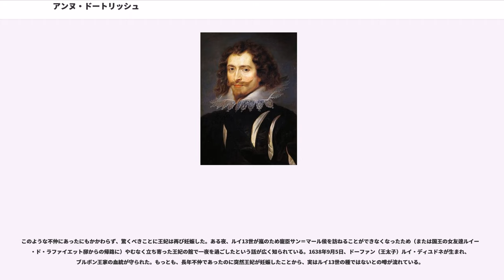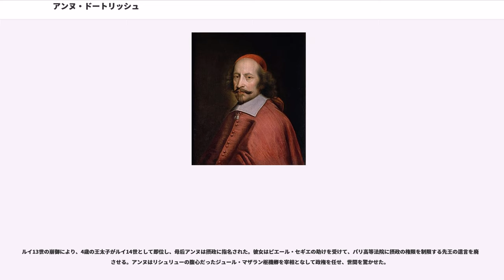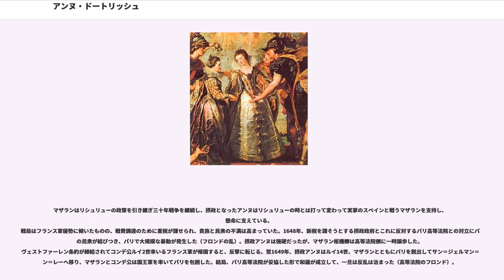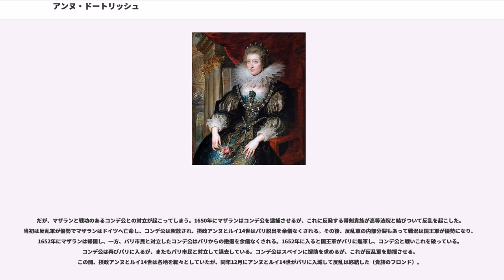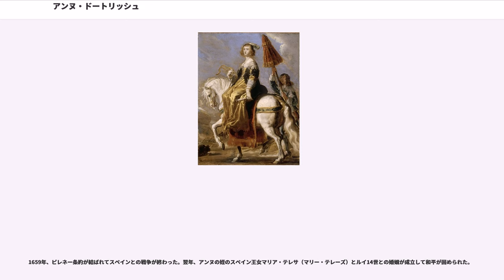アンヌ・ドートリッシュ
アンヌ・ドートリッシュ（Anne d'Autriche, 1601年9月22日 - 1666年1月20日）は、フランス王ルイ13世の王妃で、ルイ14世の母。父はスペイン王フェリペ3世、母は同族でオーストリア大公カール2世の娘（神聖ローマ皇帝フェルディナント2世の妹）マルガレーテ。フェリペ4世、枢機卿フェルナンドは弟、神聖ローマ皇帝フェルディナント3世の皇后マリア・アナは妹である。

1615年にルイ13世と結婚したが、ルイ13世とは不仲で、実家のスペイン・ハプスブルク家との関係を巡って宰相のリシュリュー枢機卿と対立した。長い間子に恵まれなかったが、1638年に王太子ルイ・ディユドネ（ルイ14世）を生む。1643年にルイ13世が崩御した後は4歳で即位したルイ14世の摂政となり、ジュール・マザラン枢機卿と共に政治を司った。マザランとは極秘結婚をしたと言われるほどに親密であった。

三十年戦争、フロンドの乱を戦い抜き、ルイ14世の王権樹立に多大なる貢献を果たし、1659年にフランス・スペイン戦争を終結してピレネー条約を結び、ルイ14世を自らの姪（フェリペ4世の王女）であるマリー・テレーズ・ドートリッシュと結婚させた。1661年、マザランの死後にルイ14世が親政を開始するとヴァル・ド・グラース寺院に隠棲、5年後の1666年に死去した。

1601年、スペイン・ハプスブルク家のスペイン王フェリペ3世と、神聖ローマ皇帝フェルディナント2世の妹マルガレーテ（マルガリータ）王妃の王女として、スペイン中北部バリャドリッドのベナベンテ宮殿で生まれ、インファンタ・アナ・マリーア・マウリシア・デ・エスパーニャ（Infanta Ana María Maurícia de España）の洗礼名を授かった。彼女はスペインとポルトガルのインファンタ及びオーストリア女大公、ブルゴーニュと低地諸国のプリンセスの称号を有していた。

当時、スペインはフランスと敵対関係にあったが、1610年にフランス王アンリ4世が暗殺され、幼いルイ13世が即位して母后マリー・ド・メディシスが摂政になると、フランスはスペインとの融和を図った。1611年、アナが10歳の時にルイ13世との婚約が成立した。この結婚は、カトリック大国フランスとスペインとの同盟関係を強化する伝統に従った王族結婚であった。この伝統は、カトー・カンブレジ条約に基づいた1559年のスペイン王フェリペ2世とフランス王女エリザベート・ド・ヴァロワとの婚姻に遡る。

1615年11月24日にアナはブルゴスで、ルイ13世との代理結婚式（新郎の代理人との挙式）を行った。同じ日にルイ13世の妹エリザベートがボルドーでアナの弟の王太子フェリペと代理結婚式を挙げている。フランスとスペインの2人の王女は、両国を分かつビダソア川のフェザント島（フランスのアンダイエとスペインのフエンテラビアとの間）で交換された。

11月28日、ルイ13世とアンはボルドーで改めて正式の結婚式を挙げた。

14歳のカップルは、将来の婚姻破棄の可能性をなくすために結婚の完遂を余儀なくされた（性的関係がないと婚姻無効を申し立てられ、外交問題になる危険があった）。公的には初夜は成就したと発表されたが、実際には失敗に終わり、その後数年間成就しなかったと見られている。

アンヌはルーヴル宮へスペイン人の女官や司祭とともに移ったが、ルイ13世の母后マリー・ド・メディシスから無視された。宮廷の実権を握る母后は自分の嫁に敬意を払わず、意気地のない若い国王は王妃に全く関心を示さなかった。スペイン人である王妃はフランス文化に慣れず、彼女はスペインの礼儀に従って生活を続け、フランス語はぎこちないままだった。だが、人々は彼女の美しさには感嘆していた。彼女は栗色の髪、色白の肌、青い目そして並ぶ者なしと称された白い美しい手で名高かかった。この自慢の手を守るために、彼女は美しいブレスレットで飾った典雅な手袋を着用していた。

1617年、ルイ13世はシャルル・ダルベール・ド・リュイヌと共に、母后の影響力を排除すべく宮廷クーデターを謀り、4月26日に母后の寵臣コンチーノ・コンチーニを暗殺し、母后を幽閉する。権力を握り公爵となったリュイヌは、ルイ13世と王妃の仲を改善しようと試みた。彼はスペイ...